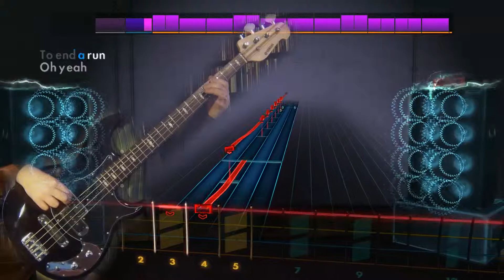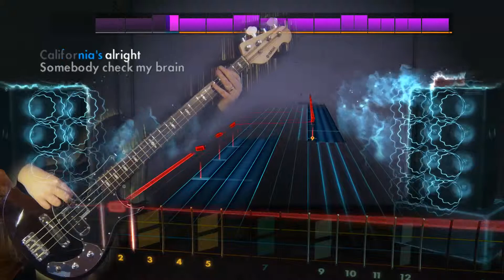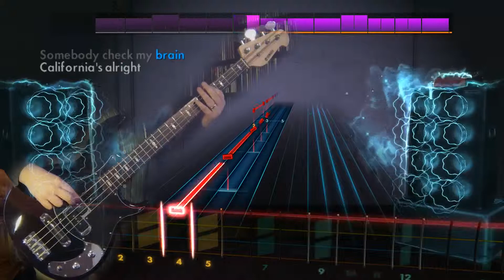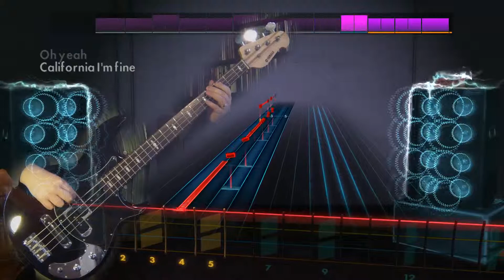Alice In Chains Check My Brain Rocksmith 2014 Bass 96